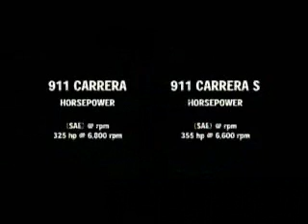Porsche Carrera 911: You're Beautiful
A little MTV I did using the famous 911 commercial. Hope you all enjoy it!